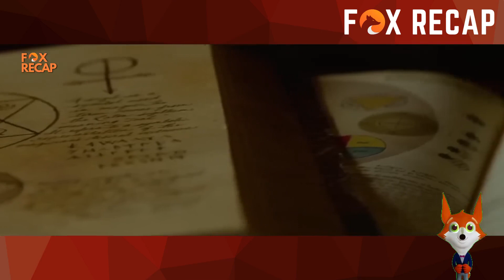The House With A Clock Movie Summary 2018 |द हाउस विद ए क्लॉक इन इट्स वॉल्स 2018 मूवी सारांश